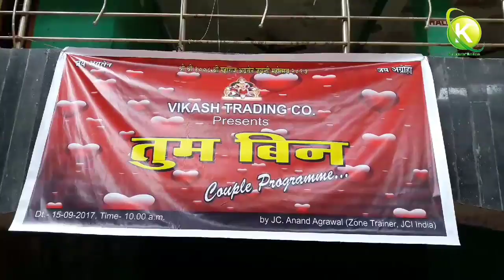Best couple compitition Tum Bin part1 , Barpali , Agrasen Jayanti 2017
Welcome To Kalpana Online
Thanks For Viewing Our Videos .